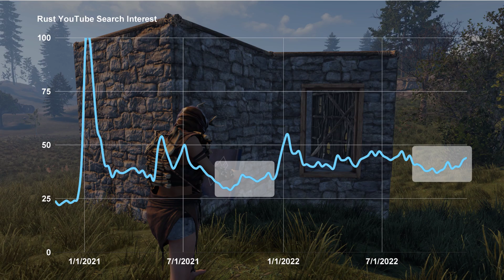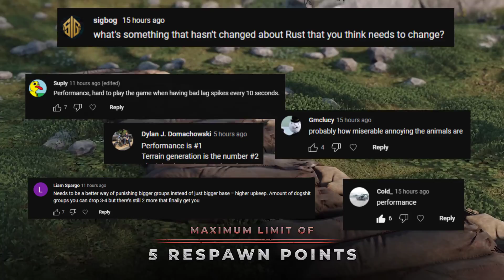I Analyzed 180 Days of Data To See if New Recoil Made People Quit Rust...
The recoil change is likely the most debated update in Rust history. Some say it spelled doom, others survival. I took an objective look to try and answer what the impact looks like 6 months later.

Sources:
Player counts pulled from steamcharts.com, reviews from lorenzostanco.com, YT search interest from google trends, Twitch peaks from steamdb.info, FP headcount change from linkedin.